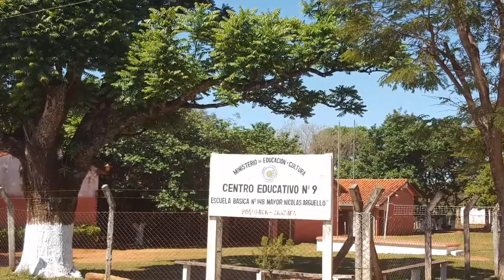Mi tierra querida Boqueron - Caazapá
Setiembre 2016. AASC PRODUCCIONES